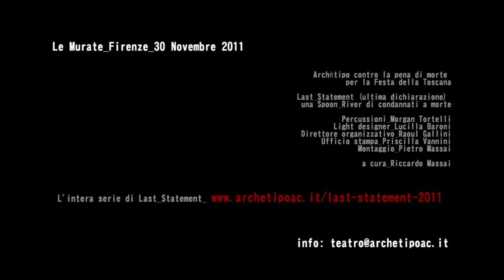Last Statement di Riccardo Massai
Flash mob di Archétipo contro la pena di morte per la Festa della Toscana 2011
Cristina Scaletti, Assessore alla cultura Regione Toscana, legge l'ultima dichiarazione di Williams Richard (33 anni, nero) giustiziato 25/02/2003 perché colpevole di aver ucciso una donna su commissione.  Negli archivi del carcere di massima sicurezza del Texas dove ogni mese si giustiziano con la pena di morte in media un paio di condannati, sono raccolte le ultime parole che ciascun giustiziato proferisce prima di essere sottoposto alla pena capitale. Ricercando fra le 475 dichiarazioni che i detenuti hanno rilasciato dal 1982 ad oggi sono state scelte le liriche proposte in questa moderna Spoon River. Iniziativa realizzata con il sostegno di  Regione Toscana, Provincia di Firenze, Comune di Firenze, Comune di Bagno a Ripoli.
Percussioni Morgan Tortelli
Disegno luci Lucilla Baroni
Direttore organizzativo Raoul Gallini
Ufficio Stampa Priscilla Vannini
Montaggio video Pietro Massai